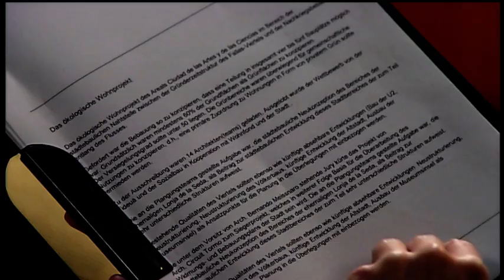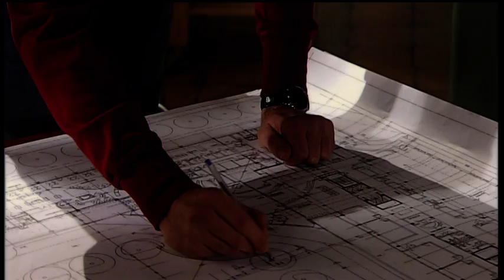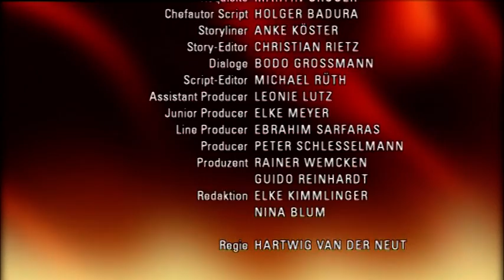Verbotene Liebe - Folge 3343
Nathalie sieht Matthias mit anderen Augen.
Wird Sarah das Risiko einer OP eingehen?
Adrian gibt sich geschlagen und verlässt die Stadt.

Nathalie hadert mit sich, da sie befürchtet, nicht den richtigen Umgang mit Matthias’ Trauer zu finden. Nachdem Charlie ihr jedoch klargemacht hat, dass es das Beste ist, Matthias so normal wie möglich zu behandeln, entspannt sie sich in seinem Beisein. Dennoch ist sie überwältigt, als Matthias bei einem Fußballspiel wie verwandelt ist. Als seine Mannschaft ein Tor schießt, nimmt sie verzaubert seine Freude wahr und sieht ihn plötzlich mit anderen Augen.
Nachdem Sarahs Feuer für ihre Pianistinnenkarriere neu entfacht ist, fiebert sie der Zeit nach der OP entgegen. Betroffen muss sie jedoch feststellen, dass Leonard sie über die Risiken im Unklaren gelassen hat. Sie entscheidet sich zunächst gegen die Operation, doch Leonard macht ihr leidenschaftlich klar, dass sie in dem Fall ihren Traum begraben muss. Wird Sarah sich von ihm zur Vernunft bringen lassen?
Adrian weigert sich, auf Ansgars Forderung, die Stadt zu verlassen, einzugehen. Er schlägt Elisabeths Bitte, sich in Sicherheit zu bringen, in den Wind. Erst Rebecca gelingt es, zu ihm vorzudringen und ihn davon zu überzeugen, dass dies das Beste für ihn ist. Traurig nehmen Adrian und Rebecca voneinander Abschied.